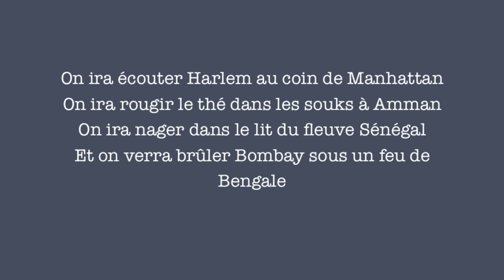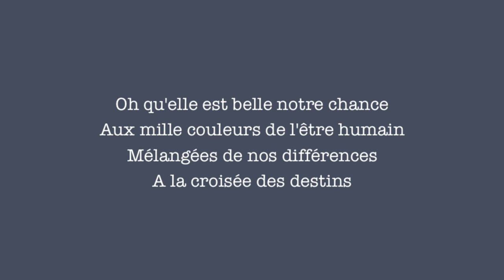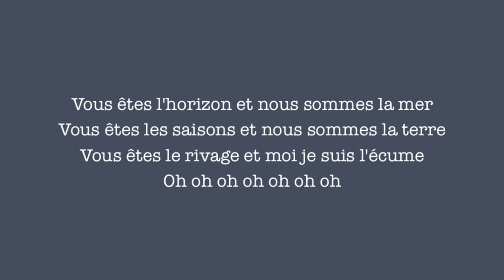On Ira- Zaz (paroles)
Les paroles de 'On Ira' par Zaz